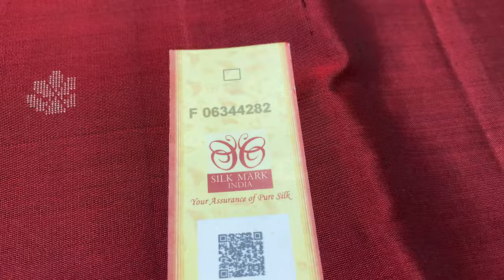turning pattern soft silk sarees | unique pattern pure silk sarees | varnaa soft silk sarees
turning pattern soft silk sarees @ 6999/-

(if full ask us in whatsapp for new link)

Varnaa
11/137c, cheran nagar,
Annur Road
Sirumugai ,
Coimbatore dt.
Tamil nadu